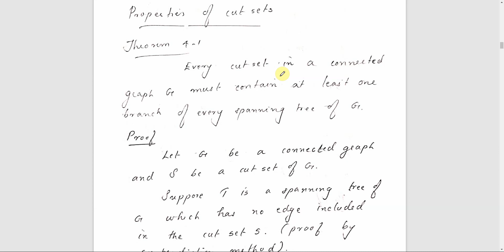Cutset Must Contain Atleast One Branch of Spanning Tree - Proof( KTU CSE 309-Graph Theory- Module 4)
Circuit Has Even No Of Edges In Common With Cutset- PROOF (KTU CSE 309 - Graph Theory- Module 4)

Videos of will be uploaded systematically in an interval. The intention here is to share the knowledge and enable KTU students to understand the concepts in depth and help them.